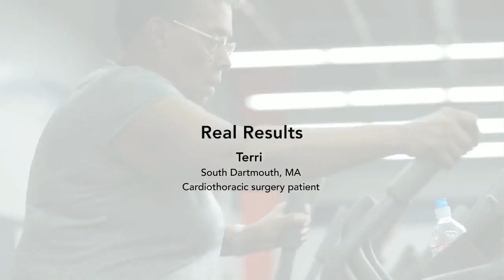Southcoast Health+ Weekly: Concussions & Sports Injuries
Tonight, Dr. John Podkowa and Hannah Raymond NP,  with Joe Scott and Kathy Thornton, Licensed Athletic Trainers. They'll be discussing concussions and how to prevent and identify sports-related injuries. During the show, we'll also take your general health questions from the comment section.